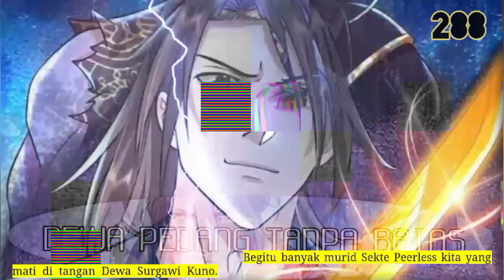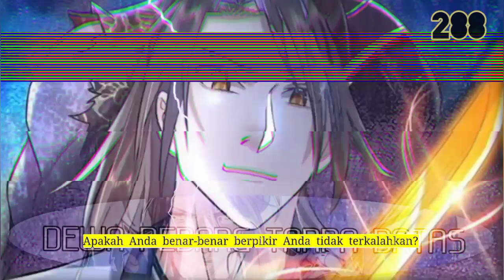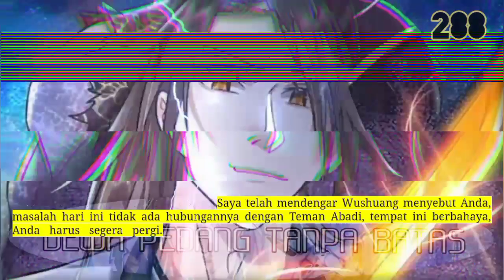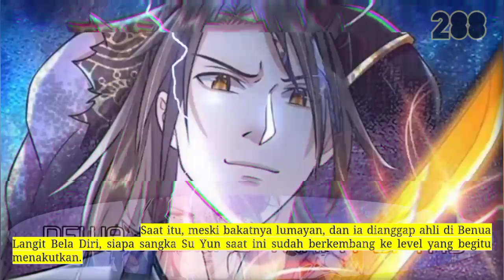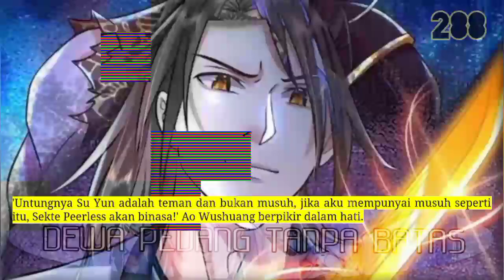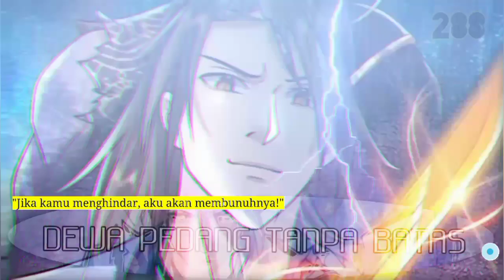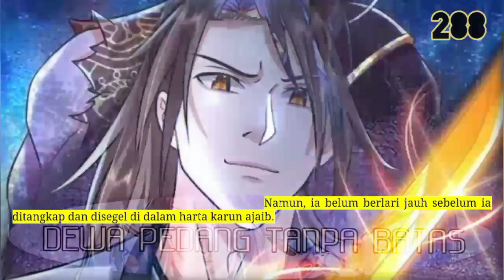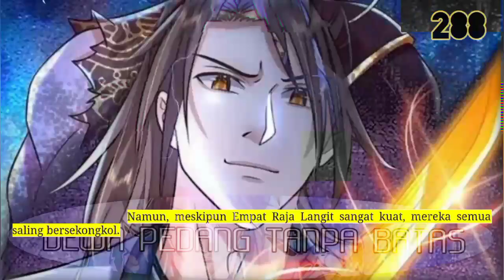Dewa Pedang Tanpa Batas season 288